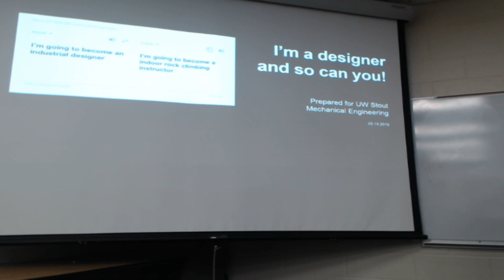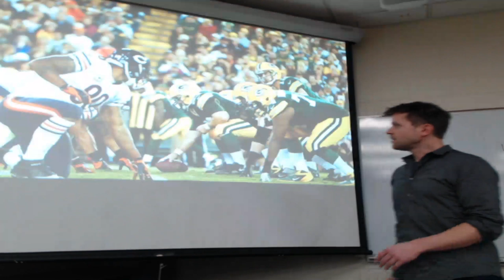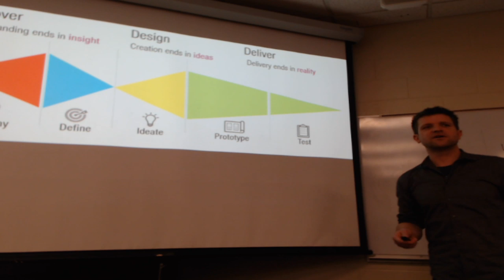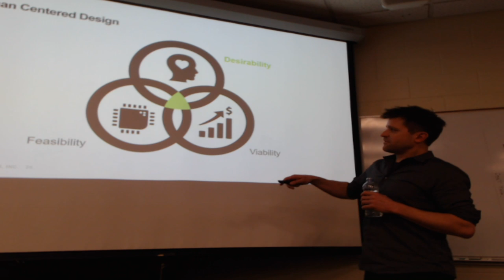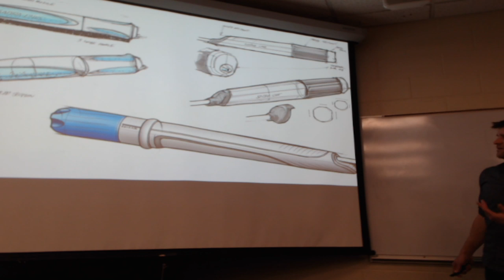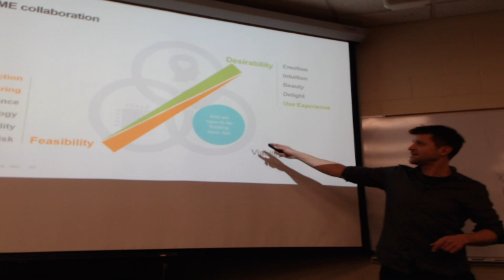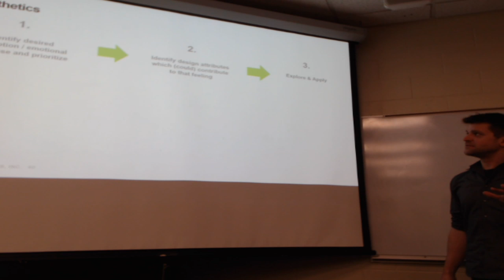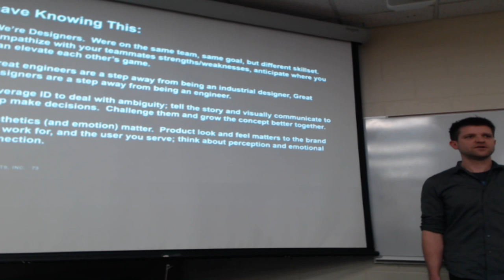Michael Hammond - I’m a designer and so can you!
Abstract:
The traditional roles of industrial designers and mechanical engineers has changed dramatically in the past decade, the relationship between the two has become even more intertwined and inseparable. A great engineer thinks like an industrial designer, and a great designer learns to think like the engineer. We need to remember that both are creative roles, but each have their own specific strengths that we can leverage and build on. Shared understanding and empathy and good communication, and often compromise are at the core of what makes the engineer/designer unit successful in developing innovative new products – and from this talk we will learn how industrial designers look at the problem, what their goals are in a project, and how you can work better with them to make the magic happen (and vice versa!).

Presented for the Engineering Lecture Series at the University of Wisconsin-Stout.